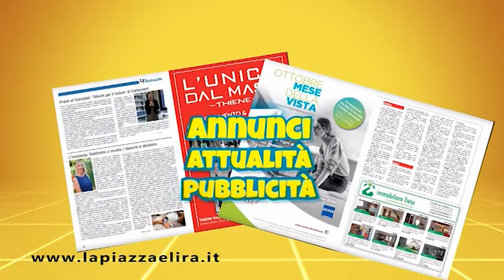BASKET PIZETA VS VIRTUS RESANA PT 2